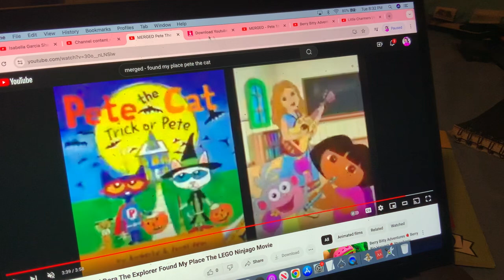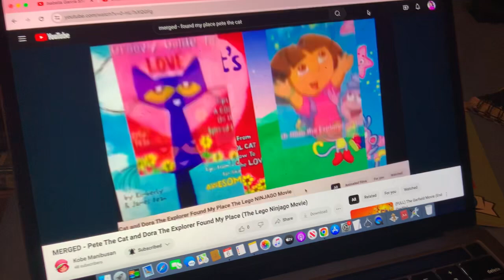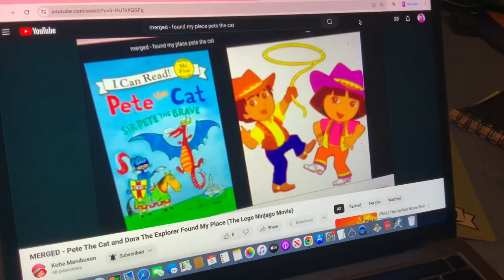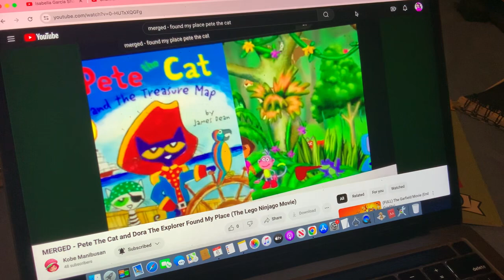MERGED - Pete The Cat and Dora The Explorer Found My Place (The Lego Ninjago Movie)